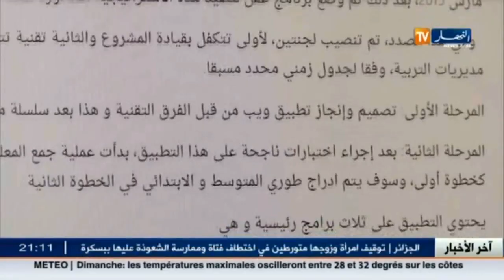تربية: ماذا أضافت الرقمنة لقطاع التربية..هل هي نعمة أم نقمة